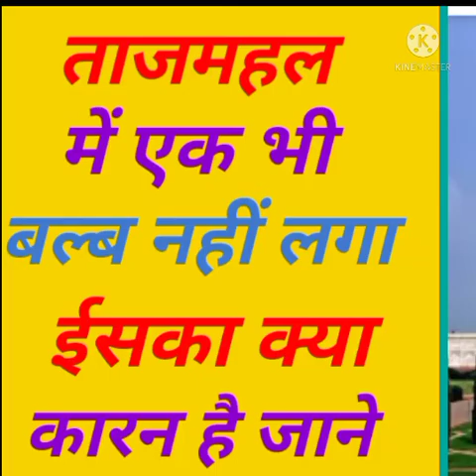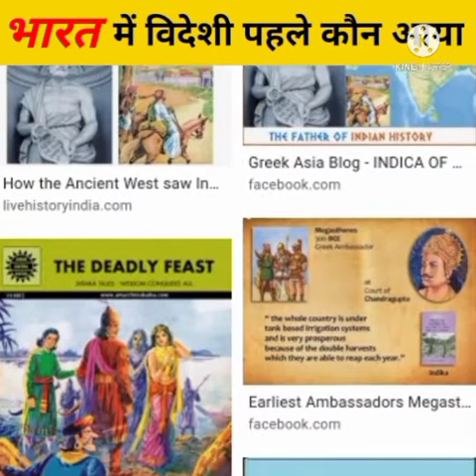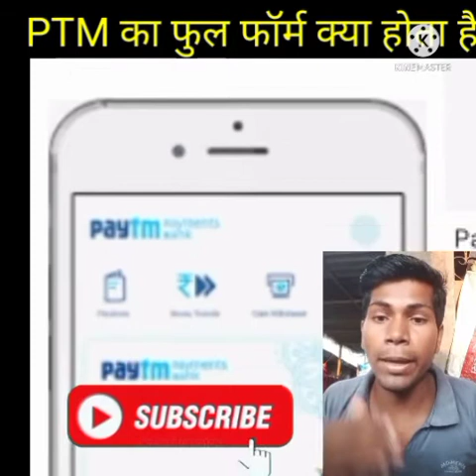ताजमहल में एक भी बल्ब नहीं लगा क्या रहस्य1-20//tajmahal me ek bhi Balb nahi Laga kyon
Thanks for_____________________
____________________chandan Kushwaha